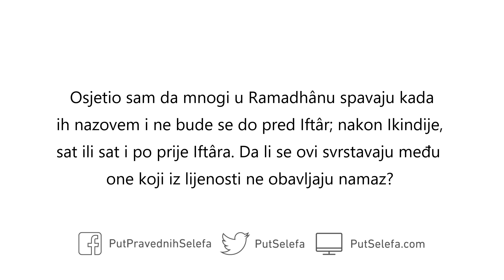Kako postiš a ne klanjaš?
Pitanje: Osjetio sam da mnogi u Ramadhânu spavaju kada ih nazovem i ne bude se do pred Iftâr; nakon Ikindije, sat ili sat i po prije Iftâra. Da li se ovi svrstavaju među one koji iz lijenosti ne obavljaju namaz?

Ibn `Uthajmîn: Nisu klanjali Podne i Ikindiju?

Pitalac: Ne, nisu klanjali Podne i Ikindiju.

Odgovor: Ja smatram da je ostavljanje namaza kojim je počinilac uznevjerovao i izašao iz okvira islama ostavljanje namaza u potpunosti. Što se tiče onoga ko ostavlja neke namaze, to počinioca ne izvodi iz okvira islâma - ali nema sumnje da je on Fâsiq (prkosni griješnik). Takvom kažemo: